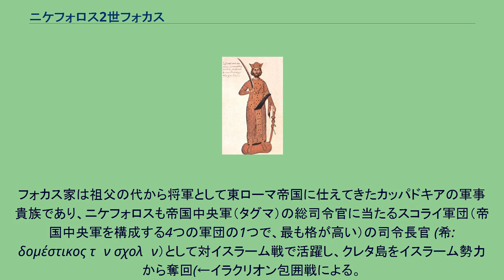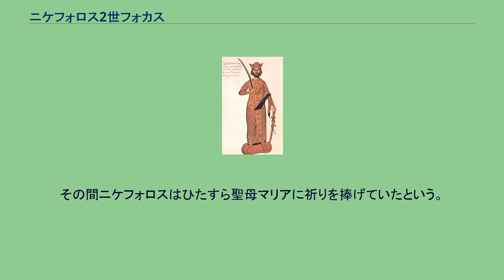ニケフォロス2世フォカス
ニケフォロス2世フォカス（ギリシア語：Νικηφόρος Βʹ Φωκάς, Nīkēphoros II Phōkas, 913年 - 969年12月10日）は、東ローマ帝国マケドニア王朝の皇帝（在位：963年 - 969年）。
中世ギリシア語読みでは「ニキフォロス」となる。
フォカス家は祖父の代から将軍として東ローマ帝国に仕えてきたカッパドキアの軍事貴族であり、ニケフォロスも帝国中央軍（タグマ）の総司令官に当たるスコライ軍団（帝国中央軍を構成する4つの軍団の1つで、最も格が高い）の司令長官 (希: δομέστικος τῶν σχολῶν）として対イスラーム戦で活躍し、クレタ島をイスラーム勢力から奪回(←イラクリオン包囲戦による。
)し東地中海の制海権を回復するという功績を成し遂げている。
963年、皇帝ロマノス2世が死去した。
後継者バシレイオスが幼年だったため、国政の実権をめぐって軍事権を握るニケフォロスとロマノス2世の下で行政の実権を握っていた宦官ヨセフ・ブリンガスとの間で争いが起きたが、首都コンスタンティノポリスの市民はニケフォロスを支持し、首都での市街戦を制したニケフォロスが市民の歓呼に迎えられて入城した。
そして、絶世の美女として知られたロマノスの皇后でバシレイオスとコンスタンティノスの母テオファノと結婚し、バシレイオスおよびコンスタンティノスを共同皇帝として、自らはマケドニア朝の正統皇室の子供達の義父という立場で皇帝ニケフォロス2世として即位した。
また、実父のバルダス・フォカスをカエサル（副帝）に就任させた。
即位したニケフォロスは積極的な対外政策を推し進めた。
皇帝となってからも強力な重装騎兵軍団をつくり上げてイスラーム勢力を相手に戦い続け、アレッポ、タルソスを占領した。
さらに、フォカス家の家臣団はヘラクレイオス王朝のヘラクレイオス1世の時代以来300年以上も帝国から離れていたシリアのアンティオキアを奪回するなど、帝国領の拡大に成功を収めた。
かつてのキリスト教五大本山 のひとつでオリエント有数の大都市であったアンティオキアの回復にコンスタンティノポリスの市民は歓喜した。
市民たちは、凱旋の行進を行う皇帝を喝采して、 おお、明けの明星が昇りはじめた。
朝の星が昇る。
彼の瞳に太陽の光が輝く。
その前では、サラセン人も恐怖に蒼ざめて死ぬ。
という歌をうたったといわれる。
なお、歌詞中の「サラセン人」とは、イスラーム教徒（ムスリム）を指している。
敬虔なキリスト教徒であるニケフォロスはまた、現在まで続くアトス山の修道院共同体を後援した。
エドワード・ギボンは「この軍勢をローマ軍と呼ぶことに躊躇しない」と評している。
しかし、長年アラブ人との最前線に立っていたためか、東方の風習が抜け切れず、あれだけ熱狂的にニケフォロスを迎え入れたはずの首都の市民からもすぐに半蛮族のように嫌われ、教会が世俗世界に権力を伸ばそうとしている姿を不快に思って聖職者たちに清貧を訴えたため、敬虔な信仰心を持っていたにもかかわらず総主教たちからも嫌われた。
さらに連年の戦争で必要な軍費を調達するために、国民はもちろんのこと、貴族や軍人にまで重税を課し、さらには財源を確保するために貨幣の悪鋳を行った。
965年にニケフォロスがシチリア遠征に失敗すると、民衆の不満は増大した。
またフォカス家の親族や関係者を優遇したため、貴族層や軍人までニケフォロス2世に怨嗟の声を上げるようになった。
ニケフォロスは強力な親衛隊を組織し、教会人からの抗議に対しても動じなかった。
彼が危険視したのは、軍人層のみであり、不穏な動きをみせた甥のヨハネス・ツィミスケスに対しては、皇宮への出入りを差し止めた。
首都の市民や教会だけでなく、皇后のテオファノも次第にニケフォロスを嫌うようになっていった。
ニケフォロスは美しい妻のテオファノを彼なりに愛していたようだが、もともと都の華やかな空気で育ち、まだ若かったテオファノと、武骨な老軍人とでは反りが合うはずがなかったのである。
そこへ、ニケフォロスの親族でありながら帝国軍の最高司令官を解任され、冷遇されていた甥のヨハネス・ツィミスケスが現れると、ヨハネスに関心を抱いたテオファノはヨハネスと恋仲になり、やがて2人はニケフォロスの暗殺を画策するようになった。
969年12月10日から11日にかけての深夜、ついにヨハネスらはテオファノの手引きで宮殿内に侵入し、寝室で寝ていたニ...